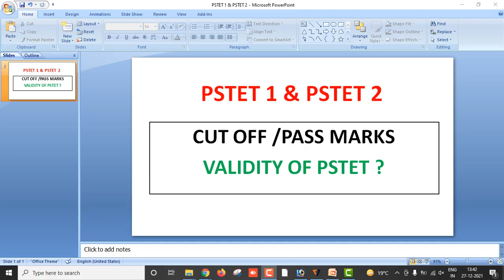PSTET Cut Off • Pstet Merit • Pstet 1 & PSTET 2 Certificate Valid? • Pstet Exam For Master Cadre